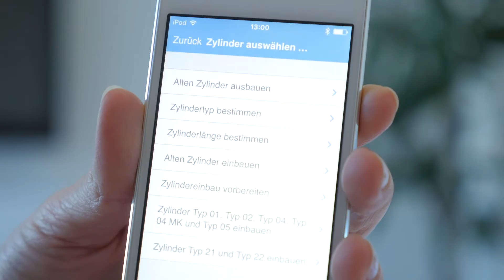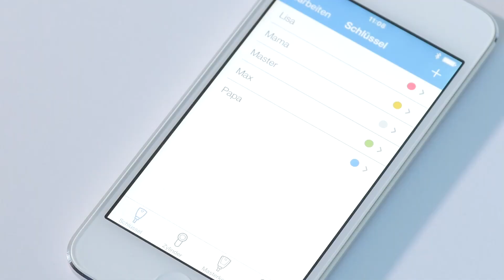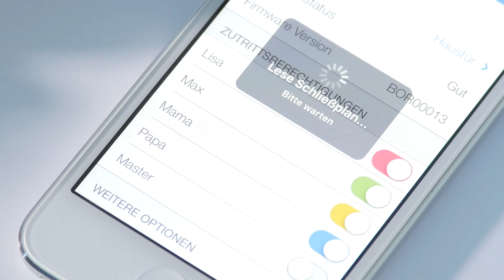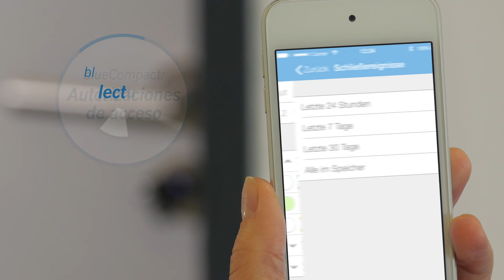Winkhaus blueCompact – video del usuario